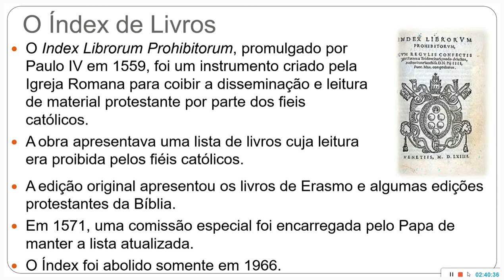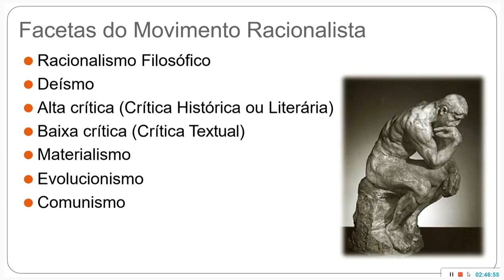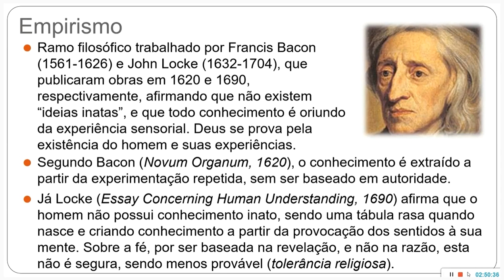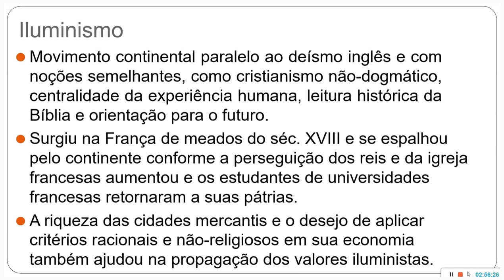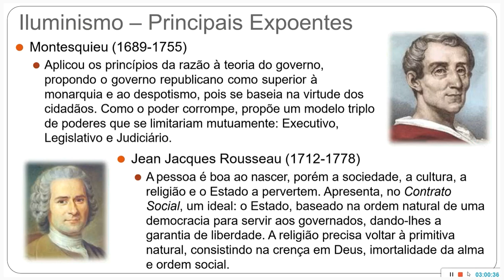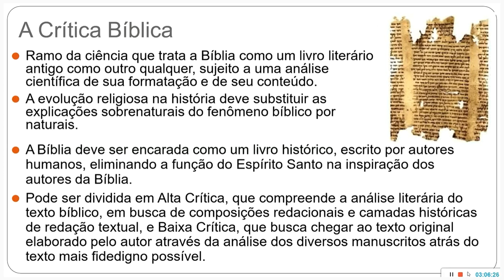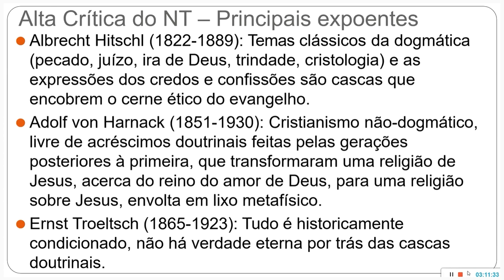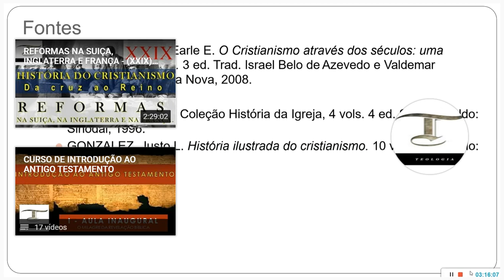58 | CONCÍLIO DE TRENTO | RACIONALISMO - ILUMINISMO E A ALTA CRÍTICA TEXTUAL - HISTÓRIA ECLESIÁSTICA